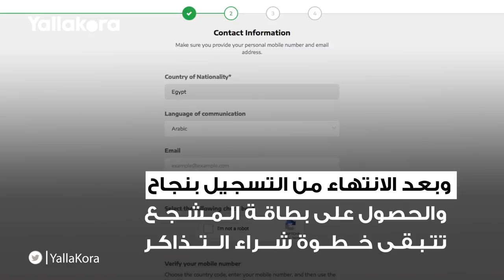تذاكر الأمم " الأغلي والأرخص وطريقة الحجز"